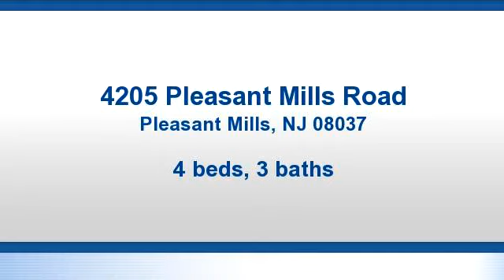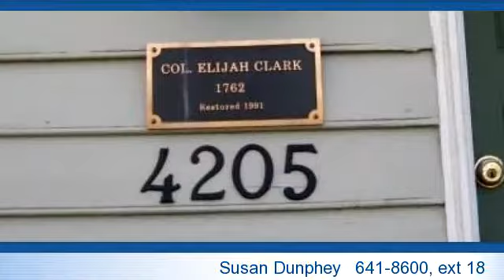Residential for sale - 4205 Pleasant Mills Road, Pleasant Mills, NJ 08037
THE STATELY ELIJAH CLARK MANSION (ALSO KNOWN AS THE KATE AYLESFORD HOUSE)!  BEAUTIFULLY SITUATED ON LAKE NESCOCHAGUE ON A 1.75 AC PENINSULA WITH ABSOLUTELY BREATHTAKING SUNSET VIEWS! LOCATED IN THE HISTORIC PLEASANT MILLS/BATSTO AREA, CENTRALLY LOC BETWEEN PHILA & ATL CITY. BUILT IN 1762, WITH AN 1820S ADDITION AND RESTORED TO ITS ORIGINAL AUTHENTICITY IN 1990. OPEN BEAMED CEILING w/LONG-LEAF YELLOW PINE, (8) FPs THROUGHOUT, 2-STY BREAKFAST RM OFF THE KIT LEADING TO OPEN DECK, HUGE WRAPAROUND SCREENED PORCH OVERLOOKING THE LAKE. SEPARATE GUEST COTTAGE & DET GARAGE. BEING SOLD "AS-IS".  AN OPPORTUNITY OF A LIFETIME TO BECOME A PART OF HISTORY!!

Bedrooms: 4
Bathrooms: 3 bathrooms
Square Feet: 0
Price: $495,000

For more information about this property, please contact Susan Dunphey at 641-8600, ext 18 or . You can also text 3325723 to 67299.